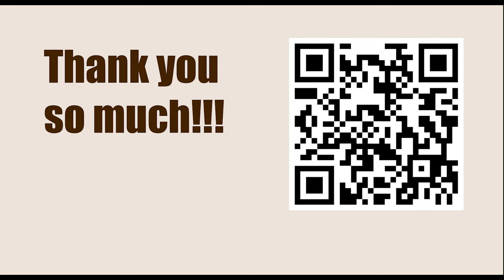NEW TRAPS in the Chess Opening || D94: Grünfeld: 4 Nf3 Bg7 5e3